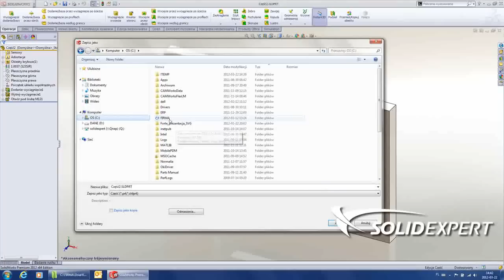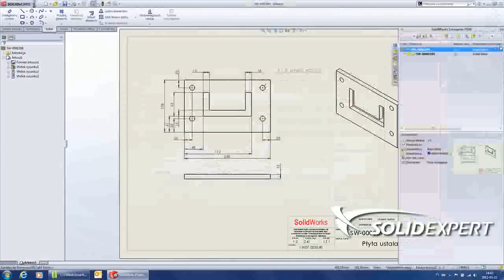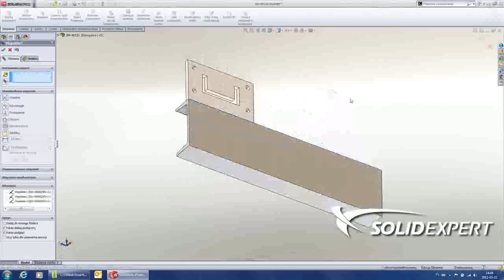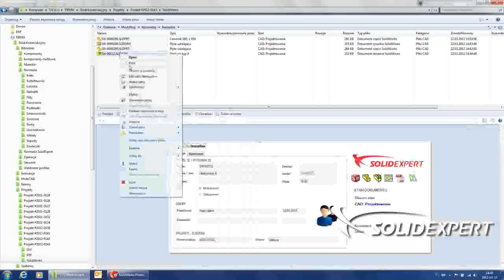Zaprojektowano w SolidWorks: ale bajzel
Film otwierający serię SolidWorks Enterprise PDM